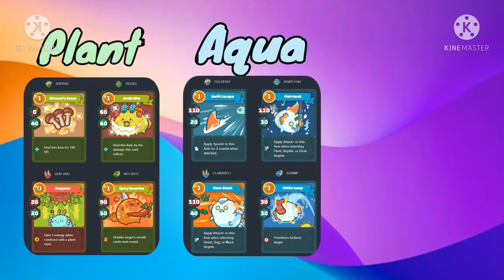Undying Plant vs Disablesaur Reptile - PAP Gameplay